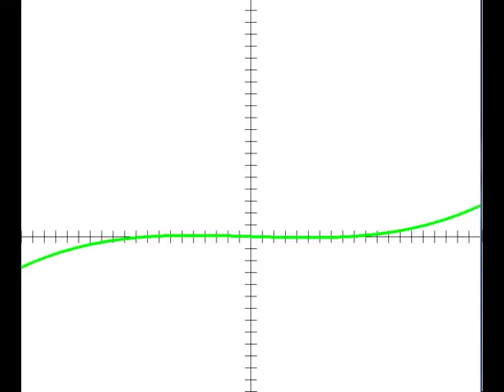The best parts of the tennis ball shooter 5000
This is the condensed version of the other video that just shows our glorious tennis-ball shooter (almost) working.